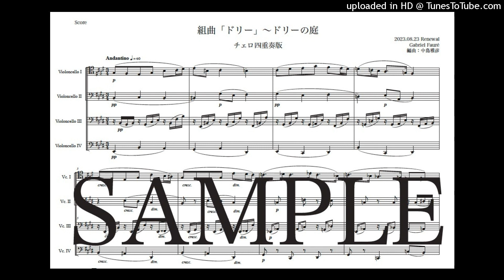フォーレ「ドリー〜ドリーの庭」チェロ四重奏版（編曲：中島雅彦）